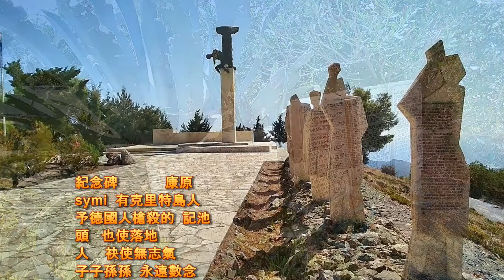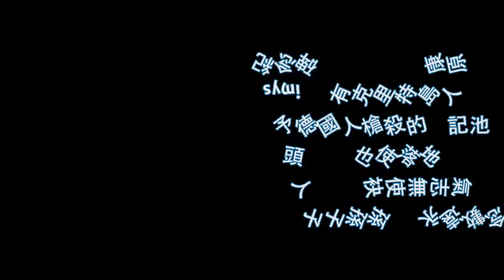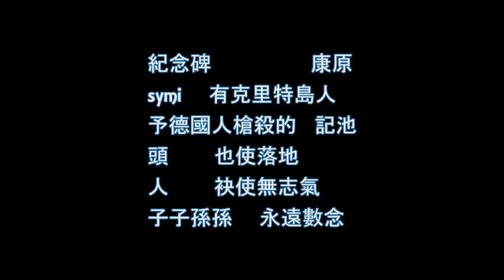希臘地景 台灣心情 紀念碑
【希臘地景 台灣心情 紀念碑 康原】此首台灣詩，是作者在克里特島symi紀念碑，看到景象的體悟。